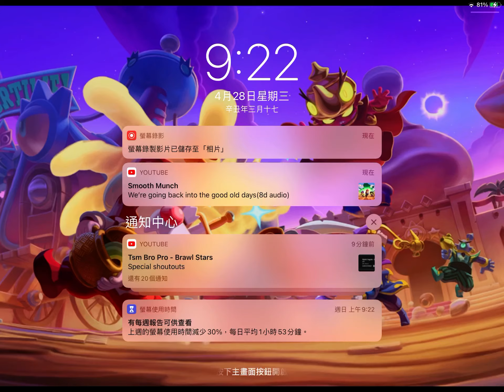If I had this brawlers I would